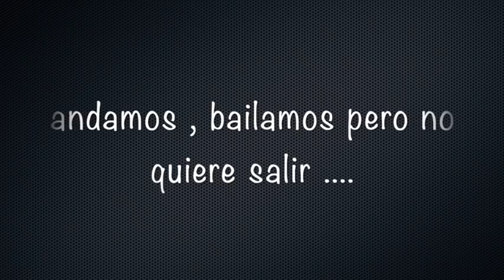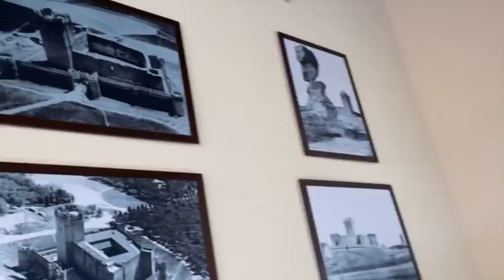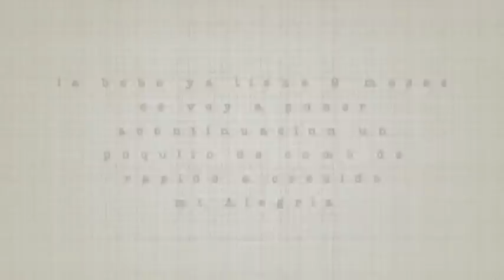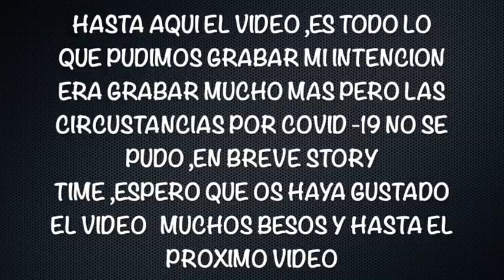🌸 MI PARTO 🌸 LLEGO BEBE ALEGRIA 🌸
HOLA FAMILIA CUANTO TIEMPO !

ESTOY DE VUELTA CON UN VIDEO MUY ESPECIAL PARA MI Y MI ESPOSO , UNA NUEVA BENDICION NOS A REGALADO EL SEÑOR .

estoy feliz de resumir uno de los días mas importantes para cuaquiel mujer , porque es un recuerdo para toda la vida , no pudimos grabar mas por que no nos dejaron y por tema covid que fue horrible a lo largo de todo mi embarazo .

pero bueno pese a todo Dios estuvo conmigo en todo tiempo y por ello gracias papito porque nunca me dejas de tu mano !!!

espero que les guste este video lo hice con todo el amor de mi corazón !!!